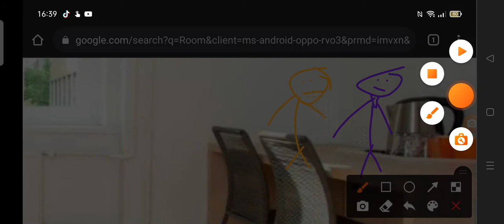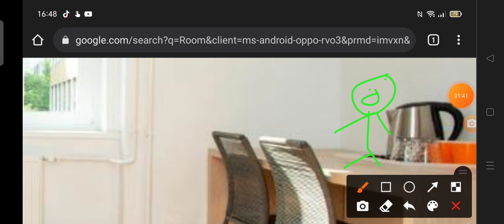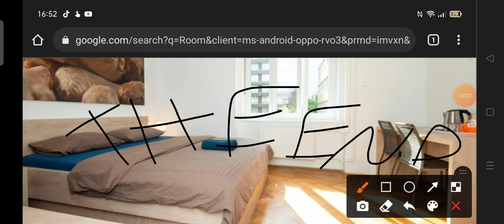Stick Toy Story Mode